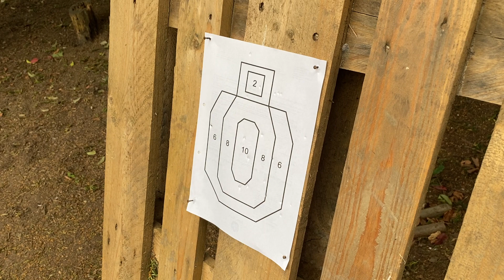A&K Masada MSR Airsoft Softair Gewehr unboxing review deutsch german softair.zone Vorstellung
Mit der Masada MSR hat A&K eine moderne zeitgerechte Waffe als Replika auf den Markt gebracht. Die Waffe ist sehr gut verarbeitet und alle Teile haben so gut wie keine Spaltmaße. Der Upper Receiver ist komplett aus Metall gefertigt ebenso die obere durchgehende Rail. Der Schaft, der Pistolengriff sowie der Handguard mit M-Lok System sind aus Polymer. Der Schaft ist sowohl in der Länge verstellbar als auch einklappbar. Zusätzlich befindet sich noch eine in der Position einmal verstellbare Wangenauflage am vorderen Schaft-Element. Der Outer-Barrel, der Flashhider, der Abzug und Magazinauswurf ist aus Metall gearbeitet. Der Bolt-Catch ist in Funktion und dahinter befindet sich ein einstellbares Hop-Up System in Form eines Schiebers ähnlich der AK - Modelle. Dieser läst sich sehr gut verstellen und rastet in jeder Position höhrbar ein. Die Masada verwendet ein M4 Magazin, jedoch haben einige Tests ergeben das nicht jedes M4 feedet. Hier muss der Nutzer mal schauen und ggf. einige ausprobieren. Allerdings ist das die einzige festgestellte Blösse die sich die Waffe gibt. Die Präzision im Test war sehr hoch und die Waffe ist sehr sauber von Schussgeräusch her. Im Innern sitzt eine A&K typisch gut verarbeitete Metall-Gearbox-Shell mit Stahl Gears, Polymer Piston und Piston-Head, einem Metall Zylinder mit Kunststoff Zylinder-Head. Die Nozzle hat keine O-Ring und ist länger als bei normalen M4 Modellen.